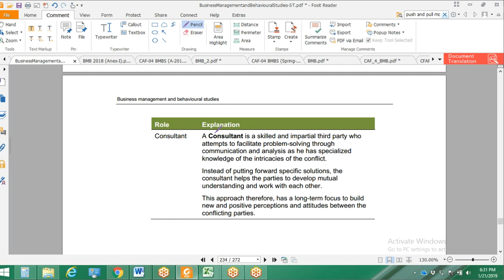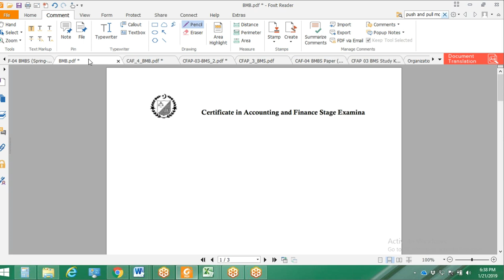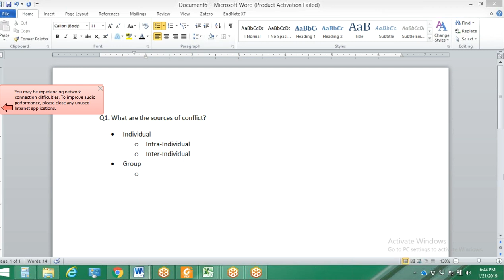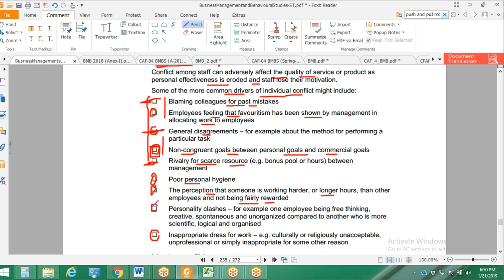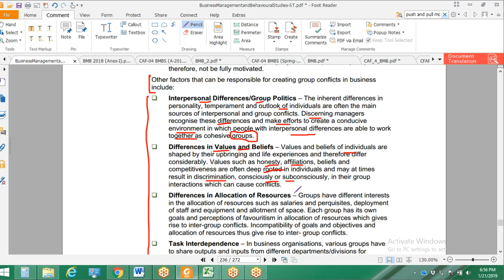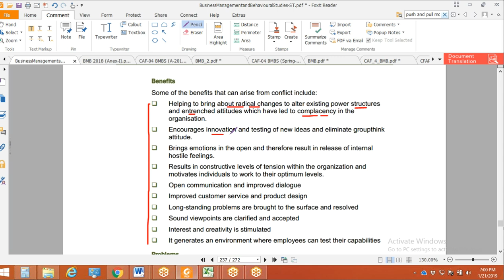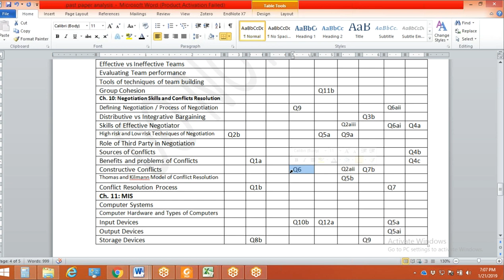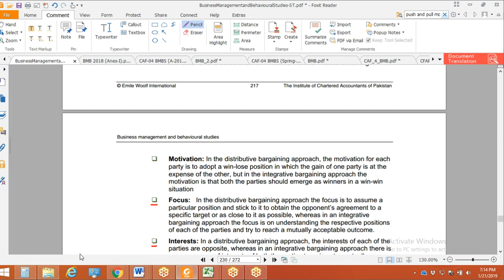lecture-64 Business management and behavioral studies (Bmbs) CAF-04-----------ICAP